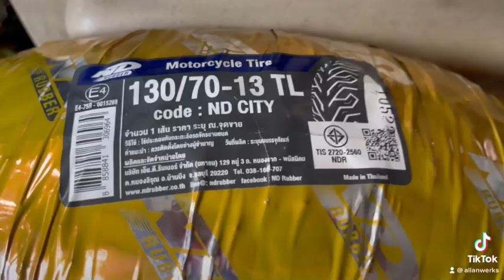ND RUBBER TIRES